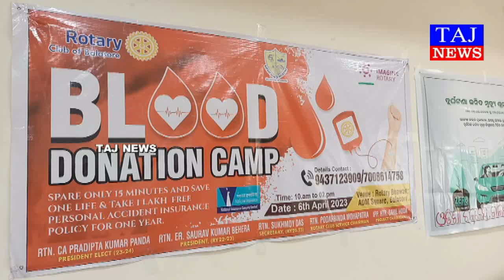ରୋଟାରୀ କ୍ଲବ ପକ୍ଷରୁ ଅନୁଷ୍ଠିତ ହେଲା ରକ୍ତଦାନ ଶିବିର